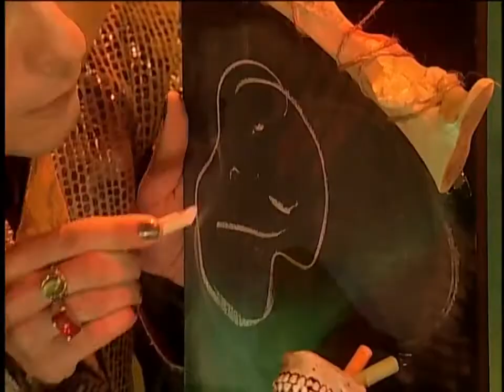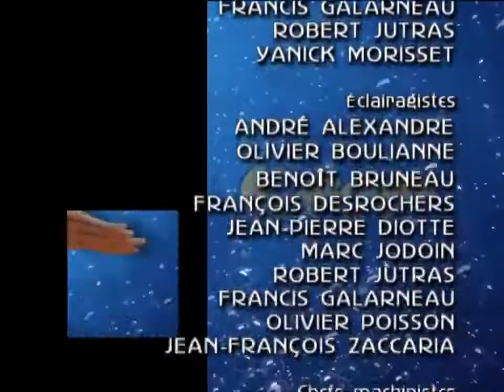Kaboum saison 1 épisodes 13: épelle moi catastrophe